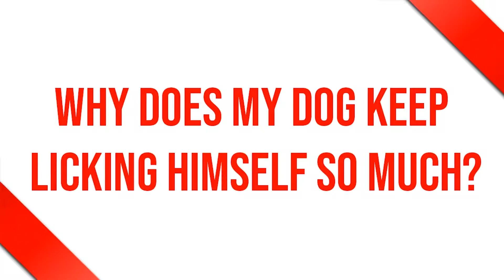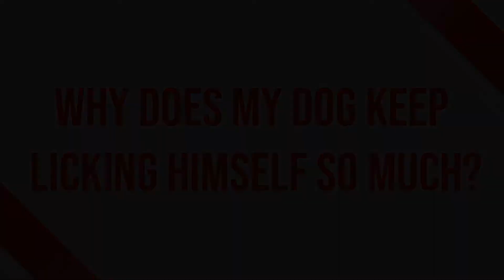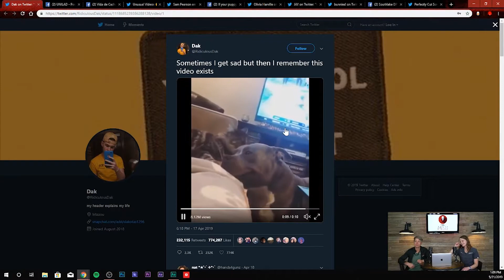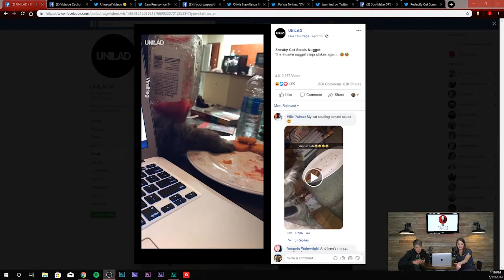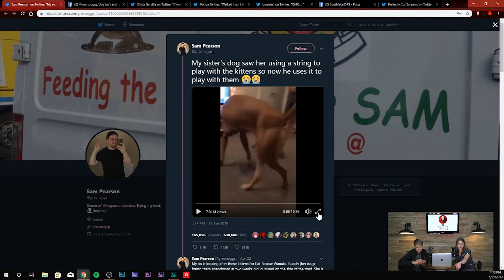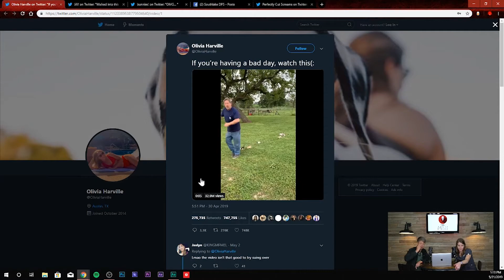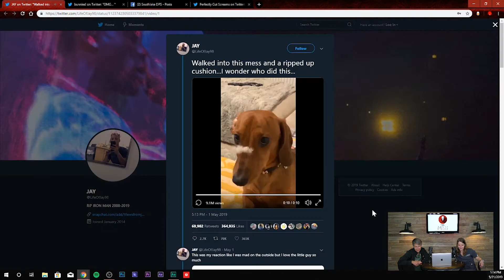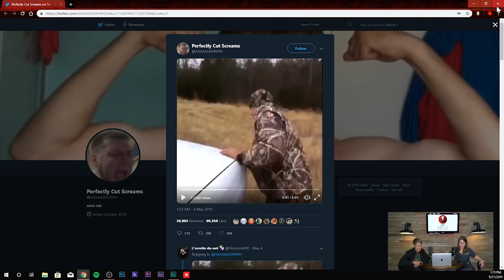10 Questions to Ask Your Vet | Episode 11 | The All-Star Podcast | All-Star Veterinary Clinic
Welcome to the 11th episode of The All-Star Podcast! In this episode, Dr. King and Katie Ray discuss questions you should ask your veterinarian, puppy training, and different supplies to buy for a puppy! Have a listener question?

All episodes of The All-Star Podcast are on Spotify, Apple Podcasts, Google Podcasts, and YouTube!

TIMECODES:
00:06:10 - C-Section Surgery
00:10:15 - Listener Question
00:17:56 - 10 Questions You Should Ask Your Vet
00:40:15 - What Supplies to Buy for a Puppy
00:58:00 - Training a Puppy
01:02:24 - Funny Clips